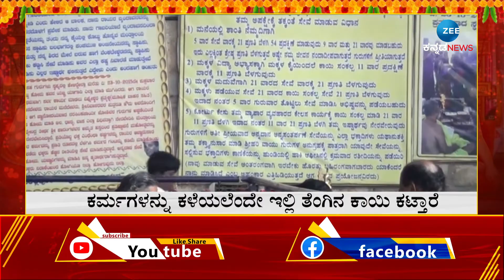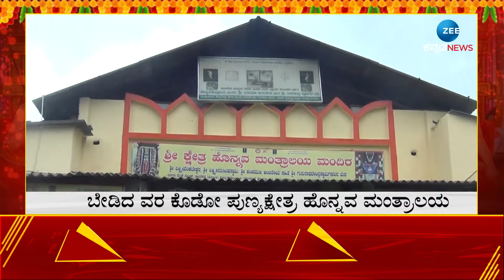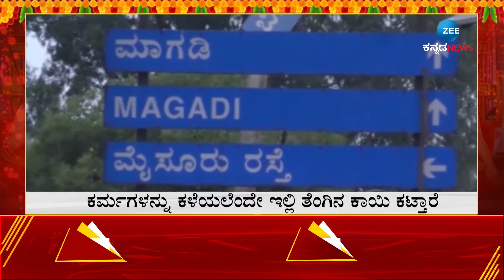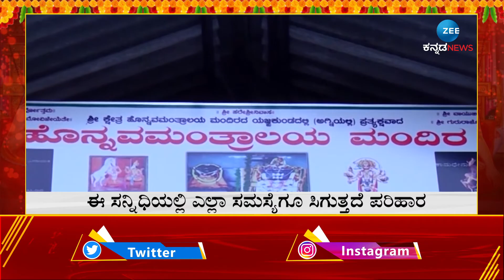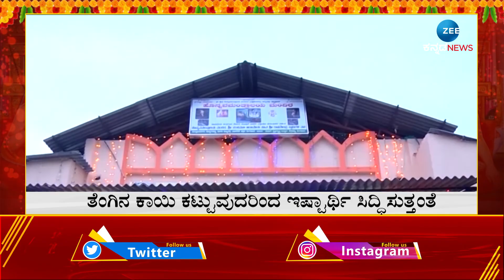Sri Kshetra Honnava Mantralaya Gudi | ಹೊನ್ನವ ಮಂತ್ರಾಲಯ ಬೇಡಿದ ವರ ಕರುಣಿಸುವ ಕ್ಷೇತ್ರ..!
ಹೊನ್ನವ ಮಂತ್ರಾಲಯ ಪವಾಡಗಳ ಪುಣ್ಯಭೂಮಿ!
ಈ ಸನ್ನಿಧಿಯಲ್ಲಿ ಎಲ್ಲಾ ಸಮಸ್ಯೆಗೂ ಸಿಗುತ್ತದೆ ಪರಿಹಾರ!
ಬೇಡಿದ ವರ ಕೊಡೋ ಪುಣ್ಯಕ್ಷೇತ್ರ ಹೊನ್ನವ ಮಂತ್ರಾಲಯ!